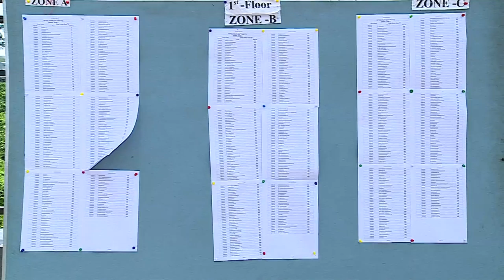NOC feedback oct 2017 kk Part 1